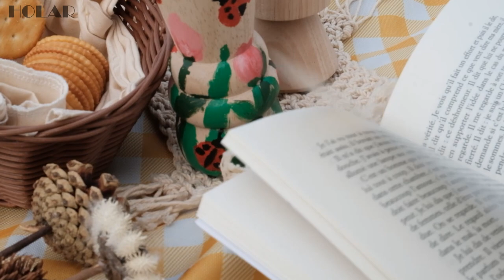2023 Salt & Pepper Series - Painting Your Own Pepper Mill｜Holar Kitchenware from Taiwan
New Year with new designed pepper grinder, this time, different from before, we provide the pepper mill in origin wood without paint. You could paint whatever you want on the pepper mill. Also, the 2023 NEW salt & pepper mills are upside down designed, which means the pepper ground would not mess up your table anymore. Find out more in the video !